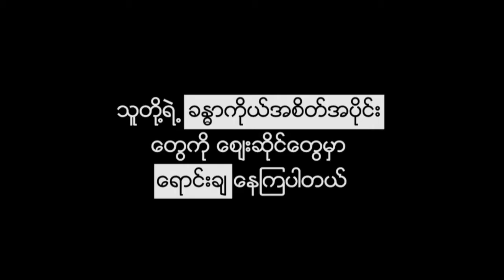ေတာင္ငူျမိဳ႕တြင္ LED မီးလုံးသန္းေပါင္း ၁၀၀ ေက်ာ္ျဖင့္ ျပင္ဆင္ထားေသာ LJ LED Beautiful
ပဲခူးတုိင္းေဒသၾကီး၊ ေတာင္ငူျမိဳ႕မွာ LED မီးလုံးသန္းေပါင္း ၁၀၀ ေက်ာ္နဲ႔ ျပင္ဆင္ျပသတဲ့  LJ LED Beautiful World Festival ကို ဇန္န၀ါရီ၂၇ ရက္ေန႔ကေန စတင္ျပဳလုပ္ေနပါတယ္။